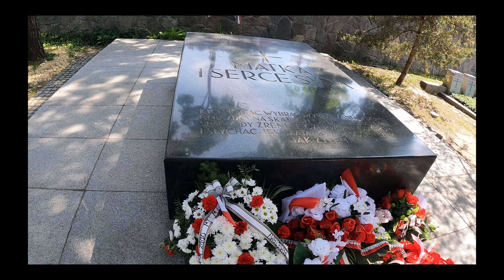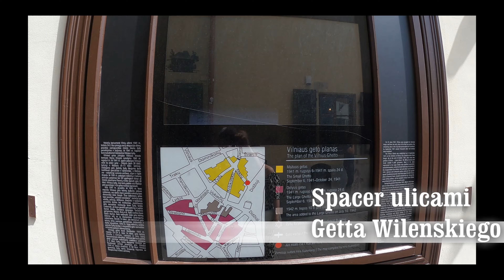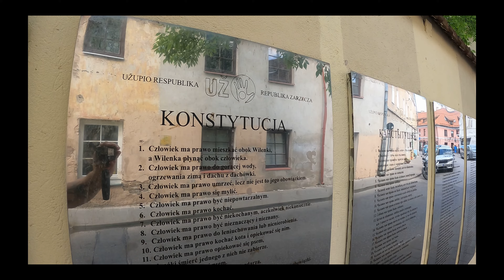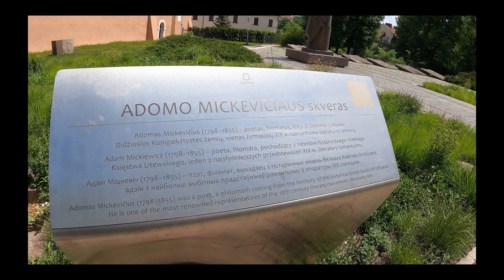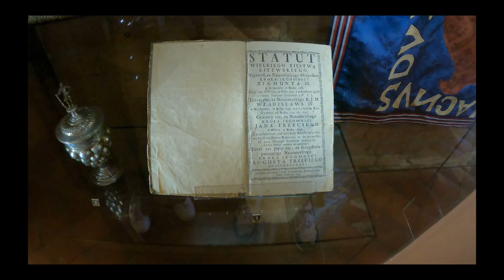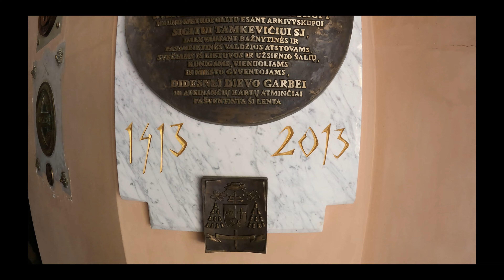4K Litwa w weekend, Wilno, Troki, Kowno, 05.2023